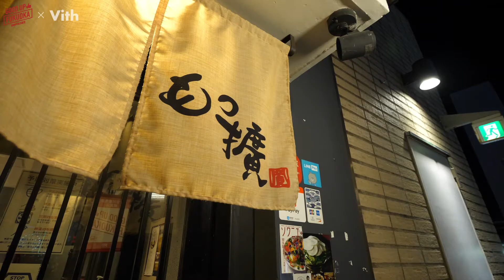ぽん酢で食べる水炊き風もつ鍋 【博多もつ処 もつ擴 本店】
餃子一皿サービス！（2021.3月迄有効）

※お食事の方に限る
※1グループ一皿限定

目の前で豪快に調理する姿が見てて食欲をそそられます。気さくな大将の接客も人気です。当店でしか味わえない〆の「黒胡麻めん」
当店でしか味わえない〆の胡麻めん。胡麻の香りと麺のもっちり感がたまりません。美味しくいただいてもらうために出来上がりまでスタッフが最後まで調理します。そのパフォーマンスは必見です！

【博多もつ処 もつ擴 本店(はかたもつところ もつひろ ほんてん)】
住　　所：福岡県福岡市中央区春吉3-11-19パノラマスクエア2階
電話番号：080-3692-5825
営業時間：17:00 ~ 24:00
定  休  日：なし